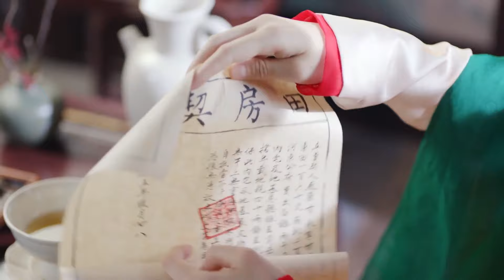Weaving a Tale of Love EP39 | 《风起霓裳》（Gulnazar、Timmy Xu） 【ENG SUB】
【ENG DUBBED】[Weaving a Tale of Love] EP1 (Starring: Gulnazar | Timmy Xu)风起霓裳

【Synopsis】
The former clothing maker Anshi (Medina) was framed and imprisoned by his apprentice Zhuo Jinniang. When he was in danger, he entrusted the young girl Liuli (Coulee Nazha) to an old friend in the palace. Eleven years later, Liuli grew up as a medical officer, and was stationed in the Palace of Bulu, where he was responsible for disinfection and epidemic prevention of corpses in the palace. Also inherited her mother's superb clothing and embroidery talents. By the time she was about to leave the palace, she fell into a crisis. Fortunately, he met Pei Xingjian, who had extraordinary ability and helped her get rid of the trap. Liuli did not stop investigating the truth of the early An's suspicious case, and even agreed to be seconded and dormant in the Shangfu Bureau. At this time Taizong was seriously ill and the current situation was sensitive. Liuli and Pei Xingjian assisted Mingjun Prince Li Zhi. The two of them plan together and experience difficulties together, and they also have secret feelings. When the new emperor came to the throne and clarified the unjust case, Liuli and Pei Xingjian chose to stay away from the palace and unswervingly guarded their love.

【Starring】Timmy Xu, Gulnazar